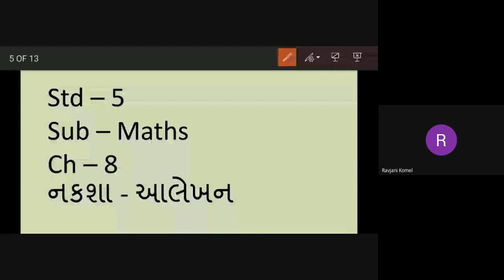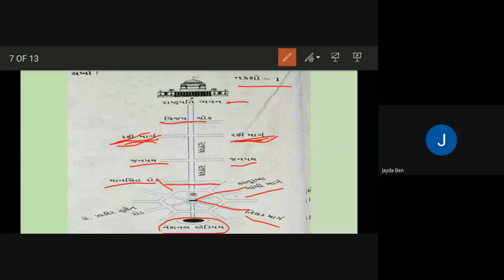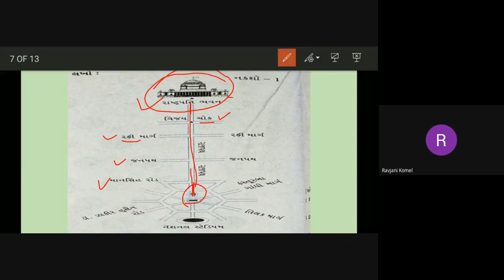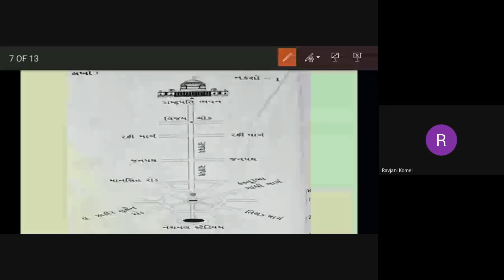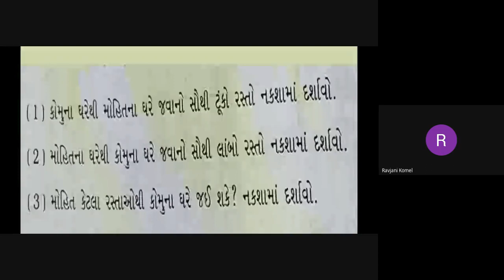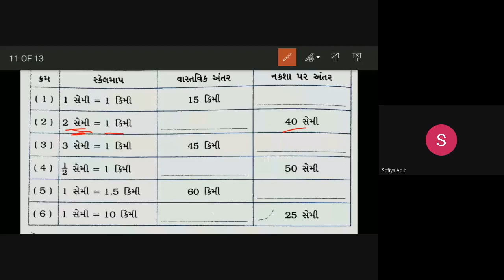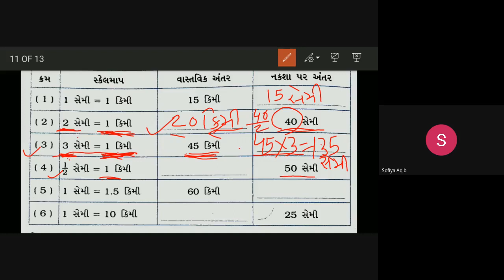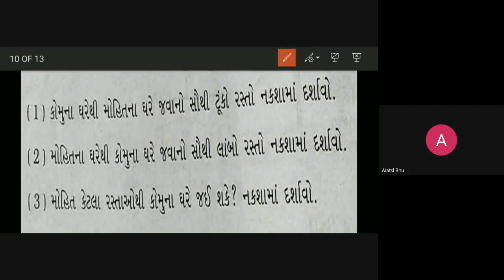STD -5A - MATHS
CH -8 નકશા આલેખન
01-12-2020